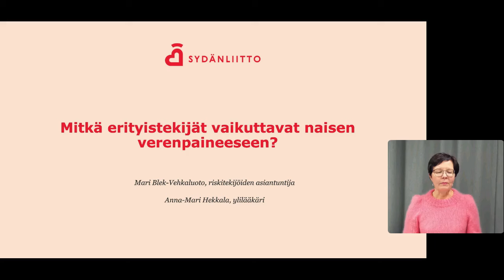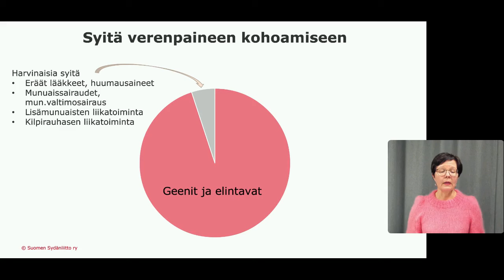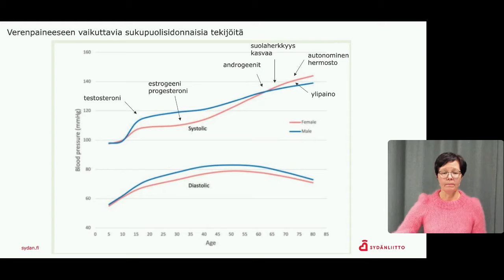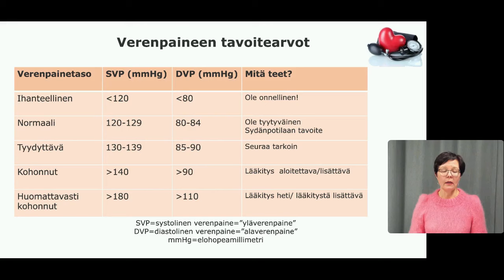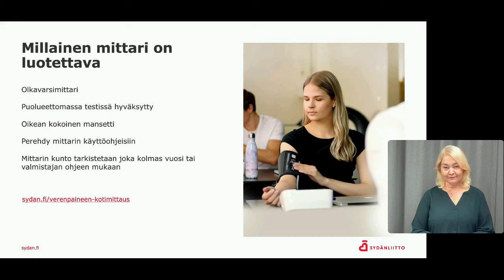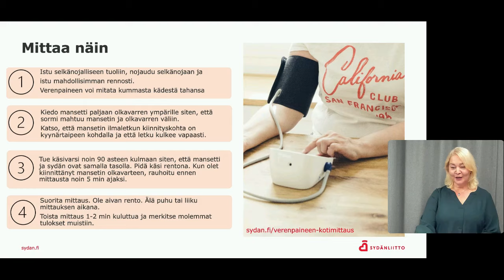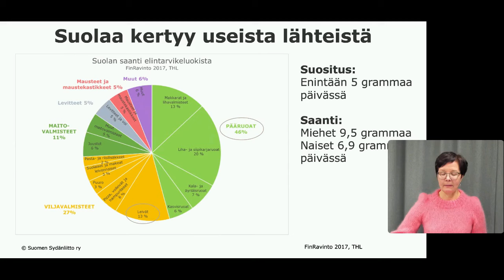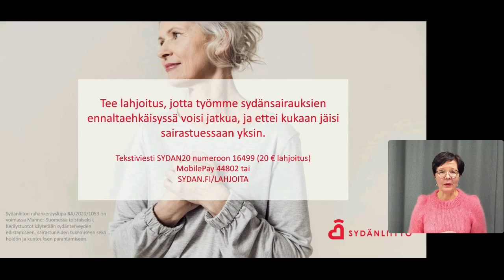Sydänliiton verkkoluento | Mitkä erityistekijät vaikuttavat naisen verenpaineeseen?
Paina play ja mittaa verenpaineesi! Sydänliiton verkkoluennolla saat tietoa eri elämänvaiheiden vaikutuksista naisen verenpaineeseen sekä ohjeita verenpaineen kotimittaukseen ja hoitoon.

Naisen sydänterveyteen liittyy muutamia erityispiirteitä, kuten vaihdevuosien ja raskauden vaikutukset naisen sydämeen. Mitkä syyt selittävät verenpaineen nousua vaihdevuosissa? Miten raskaushäiriö, kuten pre-eklampsia, vaikuttaa naisen terveyteen raskauden jälkeenkin?

Luennon ohjelma:

• Miten raskausaika vaikuttaa verenpaineeseen myöhemmin naisen elämässä?

• Miksi paineet voivat nousta vaihdevuosien aikana?

• Kohonneen verenpaineen vaikutukset terveydelle

• Mitä verenpaineen kotimittauksessa tulee huomioida?

• Keinot hoitaa omaa verenpainetta elintavoilla sekä lääkkeillä

Luennon pitävät Sydänliiton ylilääkäri, kardiologi Anna-Mari Hekkala ja Sydänliiton riskitekijöiden asiantuntija Mari Blek-Vehkaluoto.